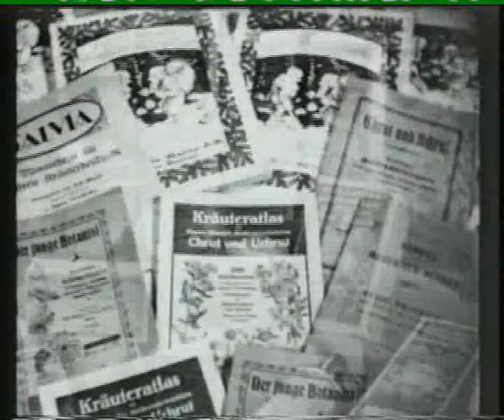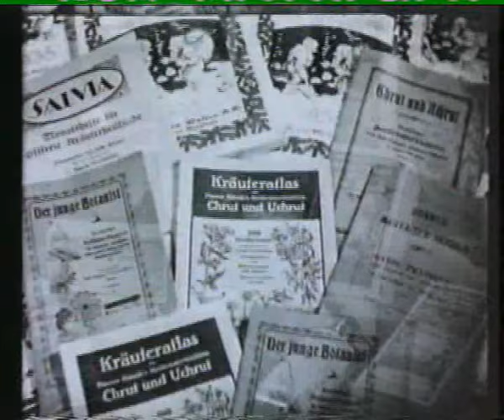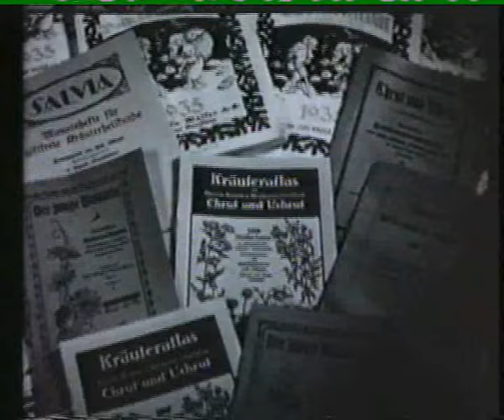Herbalist Johann Künzle 1939 Short Film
Johann Künzle (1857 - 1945)  was Swiss herbalist, whose recipes and formulations have been used around the world.